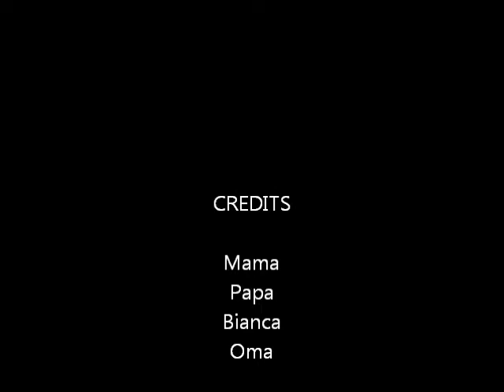Partijtje stal jasper.wmv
fleur haar partijtje voor haar zevende verjaardag in stal jasper